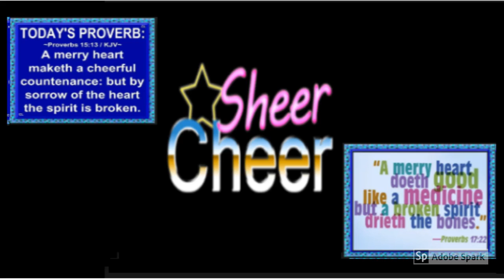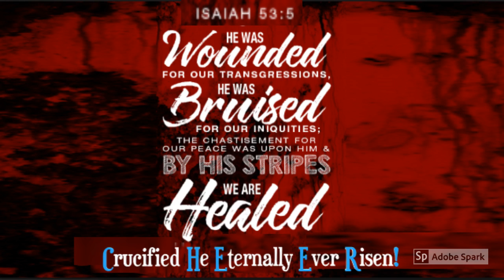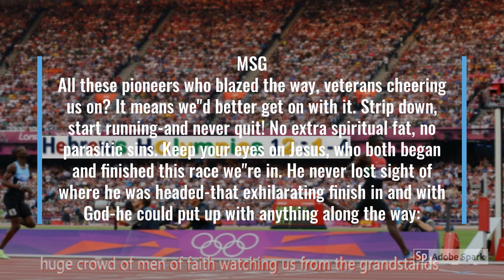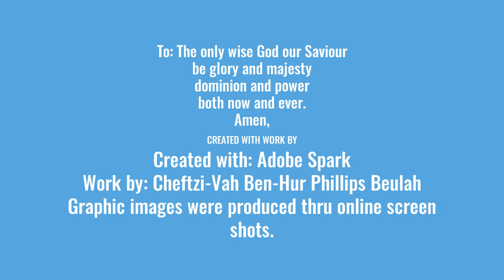Exciusively4D1 Called to be Saints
Exclusively4D1 Called to be Saints